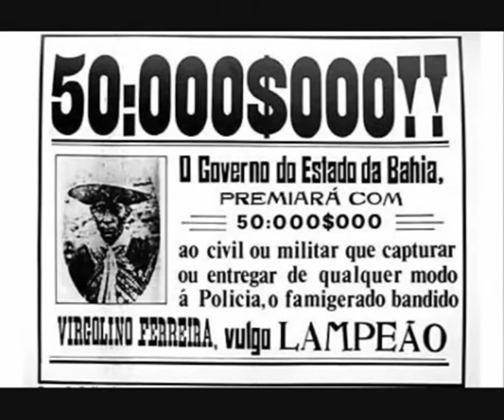Imagens Inéditas de Lampião